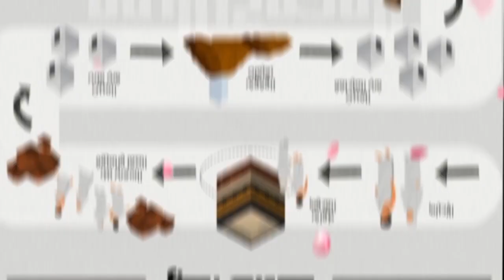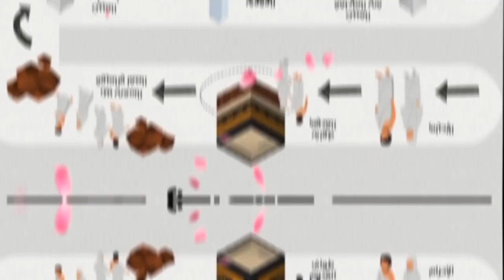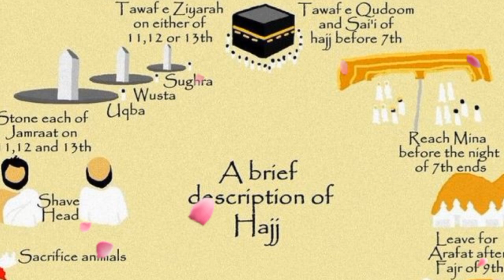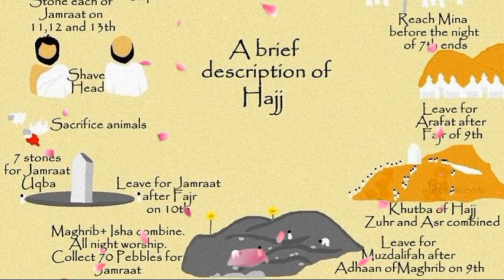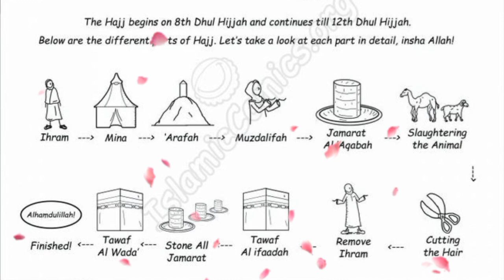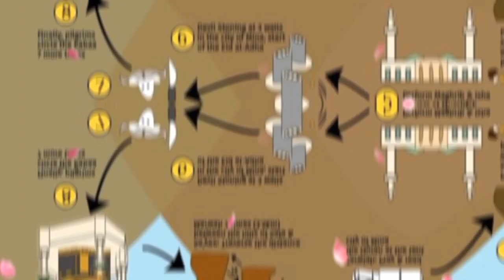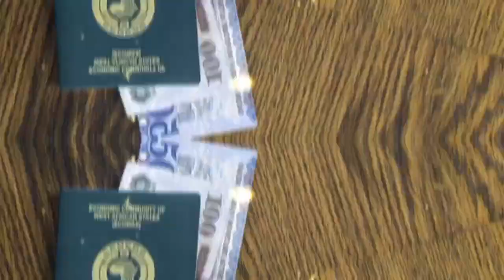পূর্ণাঙ্গ হজ্জ পালনের গাইডলাইন | A to Z step by step guide line hajj in bangla | উমরাহ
হজ্জ কাকে বলে

 হজ্জের সফর সংক্রান্ত-আনুষঙ্গিক বিষয়

 হজ্জ ও উমরার ফাযায়েল

 কার উপর হজ্জ ফরজ

 মহিলাদের হজ্জ ফরয হওয়ার শর্ত

 মাহরাম কারা?

 মাহরাম না থাকলে করণীয়

 মাহরাম ছাড়াই হজ্জ

 মাহরাম সৌদি আরব থাকলে

 ইদ্দত অবস্থায় থাকলে

 হালাল টাকা হজ্জ কবুলের শর্ত

 নাবালেগের হজ্জের হুকুম

 ফকীর হয়ে গেলে

 মীকাত প্রসঙ্গ

 মীকাত মোট পাঁচটি

 বাংলাদেশীদের মীকাত

 হারাম এর পরিচয়

 হিল এর পরিচয়

 হজ্জের প্রকার সমূহ

 কিরান

 তামাত্ত

 ইফরাদ

 তামাত্ত হচ্ছে ব্যাখ্যা

 নফল তাওয়াফের নিয়ম

 তাওয়াফ ও সা'ঈ সংক্রান্ত মহিলাদের বিশেষ মাসায়েল

 হজ্জের ফরয তিনটি

 হজ্জের ওয়াজিবসমূহ

 মিনায় যাওয়ার প্রস্তুতি

 ৮ই যিলহজ্জ করণীয়

 মিনায় অবস্থানকালে করণীয়

 ৯ই যিলহজ্জের আমল

 যেখানে উকুফ গ্রহণযোগ্য নয়

 সূর্যাস্তের পর করণীয়

 এ রাতে করণীয়

 মুযদালিফায় উকুফের সময়

 উকুফের সময় করণীয়

 দশ তারিখের প্রথম কাজ

 পাথরের ধরণ

 জামারা সমূহরে পরিচয়

 দশ তারিখ বড় শয়তানকে পাথর মারার সময়

 তালবিয়া বন্ধ

 পাথর নিক্ষেপের পদ্ধতি

 সময় মত পাথর মারতে না পারলে

 দশ তারিখের দ্বিতীয় কাজ: কুরবানী করা

 কুরবানীর পশু কেমন হবে:

 কুরবানীর সময়

 একাধিক কুরবানী করা

 কুরবানীর স্থান

 হাজ্জীদের জন্য ঈদুল আযহার কুরবানীর হুকুম

 মুকীম ও মুসাফির

 হজ্জের কুরবানীর গোশতের হুকুম

 যার কুরবানীর সামর্থ নেই

 দশই যিলহজ্জ তৃতীয় কাজ: চুল কাটা

 চুল কাটার সময়

 চুল কাটার পদ্ধতি

 দশই যিলহজ্জ চতুর্থ কাজ; তাওয়াফে যিয়ারত
 ফরয তাওয়াফের সময়

 তাওয়াফের যিয়ারাত এর পদ্ধতি

 এগারই যিলহজ্জে করণীয়

 বারই ফিলহজ্জ করণীয়
 তেরই যিলহজ্জ করণীয়

 তেরই যিলহজ্জ পাথর মারার পর করণীয়

 হজ্জ সংক্রান্ত মহিলাদের বিশেষ মাসায়েল

 ঋতুবর্তী মহিলার তাওয়াফে যিয়ারাতের হুকুম

 মক্কায় যিয়ারাত করার মত কয়েকটি স্থান

 অন্যের দ্বারা হজ্জ করানো বা বদলী হজ্জ

 ইহরাম অবস্থায় নিষিদ্ধ কাজ করা

 যিয়ারাতে মদীনা

 মদীনায় দ্বিগুণ বরকত

 মদীনায় প্লেগ ও দাজ্জাল প্রবেশ করতে পারবে না

 মদীনায় মৃত্যুর ফযীলত

 মদীনার উদ্দেশ্যে সফরের প্রস্তুতি

 রওজায় আতহারে সালাম পেশ

 মদীনায় অবস্থানের দিন সমূহে করণীয়

 মদীনায় কিছু স্থান যিয়ারাত করা মুস্তাহাব

 রওযার সামনে ঈমানের সাক্ষ্য।

 দেশে ফেরার পূর্বে ও পরের কিছু করণীয়

 হজ্জ কবুল হওয়ার আলামত